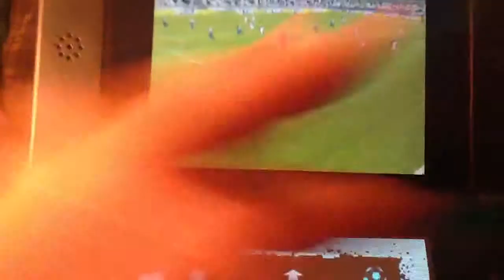Marcus Hahnemann Save FIFA 10 DS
Hahnemann dives and tips away a blast from Humberto Suazo.